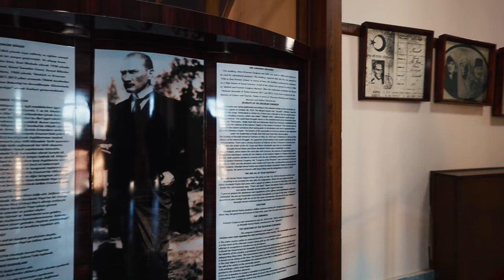ERZURUM Gezisi / Lezzet ve Tarih Bir Arada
Bu videomuzda Erzurum gezilecek yerleri ve Erzurum'da yenilmesi gereken Cağ kebabı denedik. Çifte Minareli Medrese, Erzurum Kongre Binası, Üç Kümbetler ve Erzurum Müzesi rotamızda uğradığımız yerler arasında... Tüm gittiğimiz yerleri Google Maps'te kaydedip aşağıda paylaşıyorum.

VİDEODAN KEYİF ALDIYSANIZ Paylaşarak, Beğenerek ve Yorum Yaparak DESTEKLERİNİZİ BEKLERİM,

Erzurum Google Maps Rotamı aşağıdaki adresten kaydedebilirsiniz.

Videonun Bölümleri
Giriş                                        : 00:00
Açılış                                      : 00:15
Çifte Minareli Medrese       : 01:39
Erzurum Kongre Binası       : 03:38
Cağ Kebap                            : 05:08
Üç Kümbetler                       : 05:56
Erzurum Müzesi                  : 07:33
Taşhan                                  : 09:35
Kapanış                                 : 10:21

Diğer tüm soru ve işbirlikleriniz için,